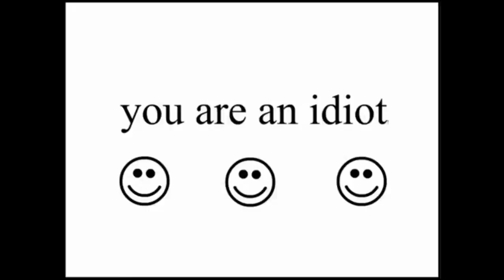The Random Show Episode 5